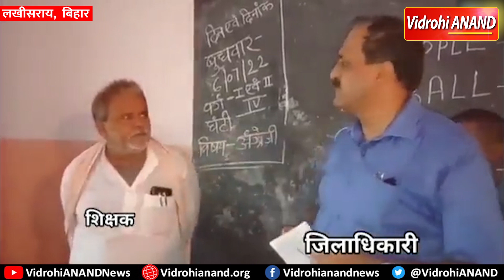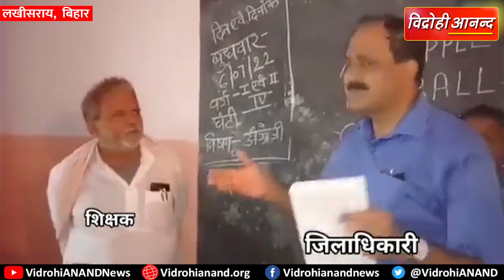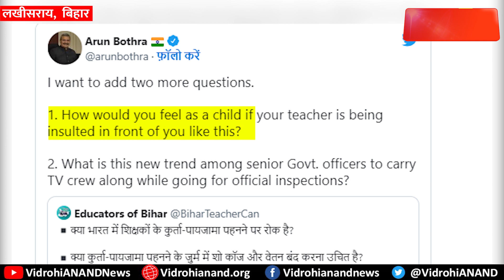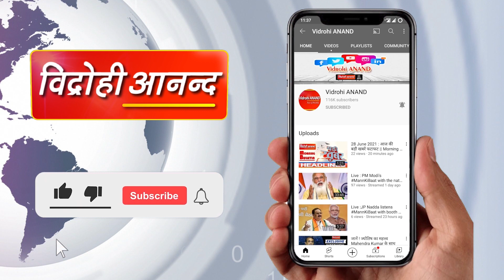Bihar : हेडमास्टर को कुर्ता पजामा पहना देख भड़के DM | Lakhisarai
जब लहेडमास्टर को कुर्ता पजामा पहना देखा तो DM ने हेडमास्टर को सवालों के घेरे में खड़ा कर दिया साथ ही वह छात्रों के सामने ही हेडमास्टर से आपत्तिजनक भाषा में बात करने लगे. लेकिन ये वीडिया जब वायरल हुआ तो DM साहब खुद ही सवालों के घेरे में खड़े हो गये दअरसल ये मामला बिहार के लखीसराय जिले का हैं जहां डीएम संजय कुमार सिंह, कन्या प्राथमिक विद्यालय बालगुदर का निरीक्षण करने पहुंचे थे. इसी दौरान स्कूल के प्रिंसिपल निर्भय कुमार सिंह के पहनावे को देख वह भड़क गए और छात्रों के सामने ही डीएम, हेडमास्टर पर चिल्लाने भी लगे. इतना ही नहीं आपत्तिजनक भाषा का इस्तेमाल करते हुए सैलरी रोकने से लेकर सस्पेंड करने तक की बात कर दी लेकिन अब हेडमास्टर पर नहीं DM साहब पर कार्यवाई की मांग जा रही है इसका वीडियो वायरल होने के बाद कई IAS और IPS अधिकारियों ने भी ट्वीट कर DM पर कार्रवाई की मांग की है.